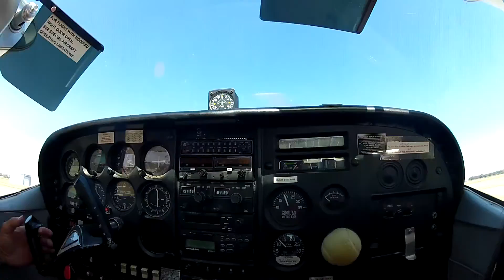Skydive Lincoln Nebraska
Tandem Skydiving Lincoln Nebraska